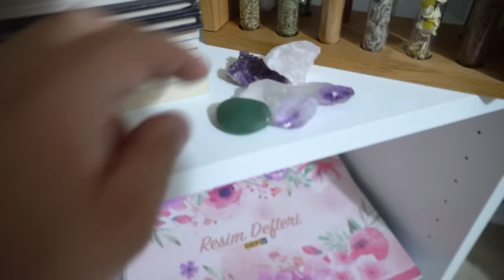ODA BASKINI GECE GİZLİCE CAMDAN GİRDİM!! (Şok Oldu)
Kapısı kilitli olan melikenin odasına gece gece camdan girdim beni görünce  şok oldu! Odaya girdiğimde gördüklerime inanamadım inanıyorum sizde şok olacaksınız.

📍 Diğer Videolarımız 💖

► Merhaba Oyuncax Tv Ailesine Hoş Geldin 💫
Burada dev gibi bir aileyiz sizler için her gün yeni oyun , slime , eğlence , challenge , komedi , şaka , şarkı , vlog ve benzeri bir sürü  video paylaşıyoruz. Bunları yaparken çok eğleniyoruz ve bir çok komik anlar eğlenceli anlar yaşıyoruz.